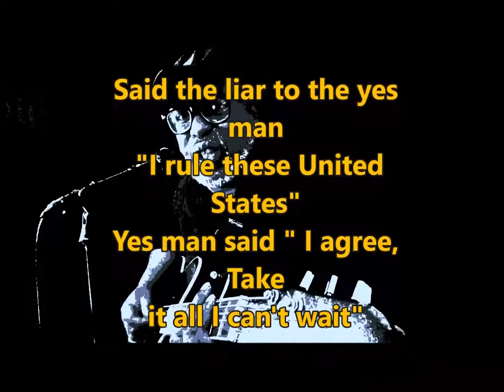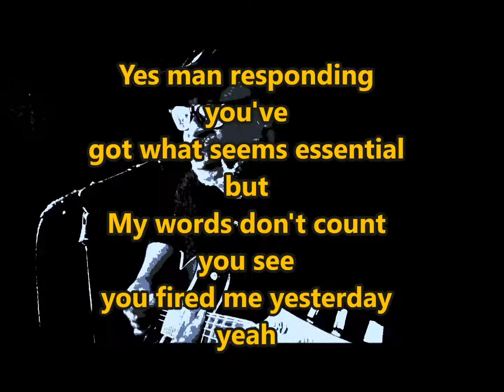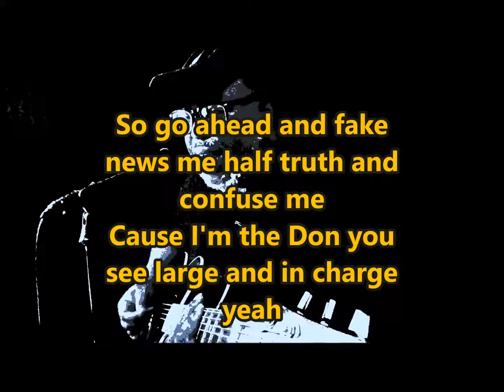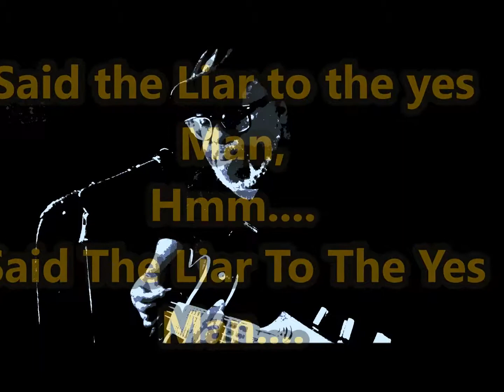Said The Liar To The Yes Man (Nu Mx)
Lo-Fi Rock Singer Songwriter poetic content, voice guitar and percussive groove to develop new music content.  Song inspired by many recent widely published news events and world-news worthy trends.  NO personal offensive intent is in this published writing.  The writer is only sharing a literary satire view from trend observations.  Entertainment use only is the intention.